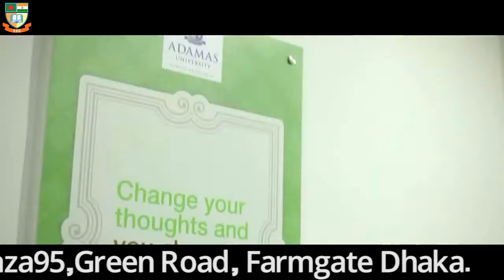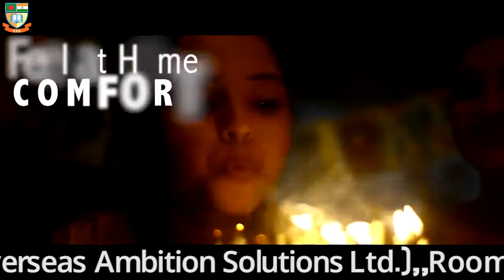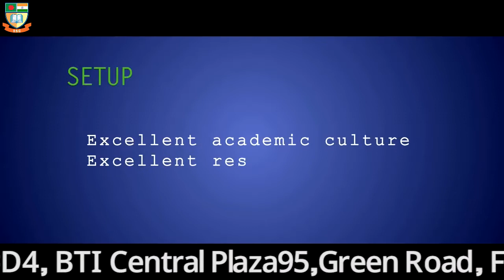Adamas University : Best Private University in East India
ABOUT ADAMAS UNIVERSITY:
The Adamas University, Kolkata offering Dynamic industry ready curriculum to prepare a world-class, competent, employable workforce and students & Faculty Internship and Industry Connect.

Over 30 tie-ups with foreign universities for research & development and student & faculty exchange programs. Selected in the 1st operational year to be a part of 6 member European University to convert Kiev, Ukraine into a smart city.

Only Indian University to train its students forcorporate.State-of-art labs across all Departments. Fully Wify enabled campus developed by CISCO.24-hr health & medical facilities with Residential doctor always at service. World class Cafeteria by CCD Xpress. Gymnasium & Indoor Games facilities, Fully functional Library and Fully recorded Smart class.Sports Facilities available: Basket ball, Soccer, Cricket, Lawn tennis, Badminton, Volleyball with special Athlete Coach.Chancellors Scholarships for Needy & Meritorious students.

The ADAMAS Factor:
. Rich Legacy
– Establishment of 32 years under the able guidance of eminent educationist & visionary leader Mr. Samit Ray
• Industry-endorsed curriculum
– Dynamic industry ready curriculum to prepare a world-class, competent, employable workforce
• Robust Industry Advisory Council
– Validate the  curriculum & get  relevant  industry input
– Revisit Pedagogy
– Update  Methodology ,
– Students & Faculty Internship and Industry Connect
– Industry  designed projects
• Placement Network across India
– Kolkata, Guregaon, Bangalore, Hyderabad
– Pune & Chennai (upcoming offices)
– Rural/Urban Internships
– Industrial Training/Seminar/Debate/Field-trips/project works
• Student & Faculty Exchange Programs
– Over 30 tie-ups with foreign universities for research & development and student & faculty exchange programs
– Seminars on across the globe latest technologies & happenings
• 1st Indian University
– Selected in the 1st operational year to be a part of 6 member European University to convert Kiev, Ukraine into a smart city
– Only Indian University to train its students for both corporate & Govt. jobs (WBCS,SSC, PSC, Bank, RAIL etc.)
• State-of-Art Infrastructure
–  State-of-art labs across all departments
–  Fully Wify enabled campus developed by CISCO
• All-Round-Student Development
– Student Clubs : Student Activity Clubs on Robotics;  Entrepreneurship; Quiz; Dramatics; Dance etc.
– Special Events:  Teacher’s Day;  Fresher’s; Movie Shows; Celebrity personality visits eg. Cyrus Dastur; etc
– Inter-University Participation: WBUT Inter-college Athletics Meet; Technical Fest- PARIDHI etc.
• In-Campus Facilities
– 24-hr health & medical facilities with Residential doctor always at service
– World class Cafeteria by CCD Xpress
– Gymnasium & Indoor Games facilities
– Fully functional Library
– Fully recorded Smart class
– Sports Facilities available: Basket ball, Soccer, Cricket, Lawn tennis, Badminton, Volley ball
– Special Athlete Coach
• Corporate Social Responsibilities
–  Chancellors Scholarships for Needy & Meritorious students
–  Students participated in planting saplings of Tagar, Neem, Tulsi etc. for a eco-friendly green campus.

About US::🇧🇩🇧🇩🇧🇩
We the INDIA STUDY CENTER in Bangladesh have been promoting Education of India since last 10 years. We have been promoting most of all the top Universities in India. We also process partial or full scholarship for meritorious students. We provide all the gamut of services including admission, visa application, transport services, pre-departure training. We are one stop education service centre for India.

INDIA STUDY CENTRE
(The sister concern of Overseas Ambition Solutions Ltd.)
Room # D4, BTI Central Plaza
95,Green Road, Farmgate Dhaka.